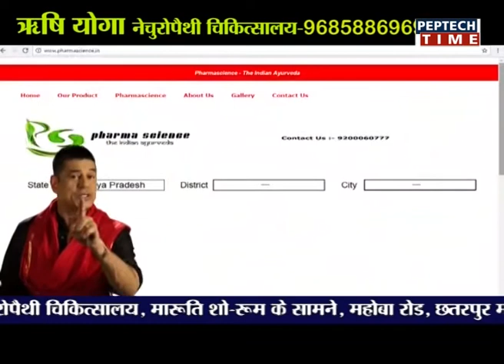NEWS PER HOUR 03PM DATE 06/01/2019